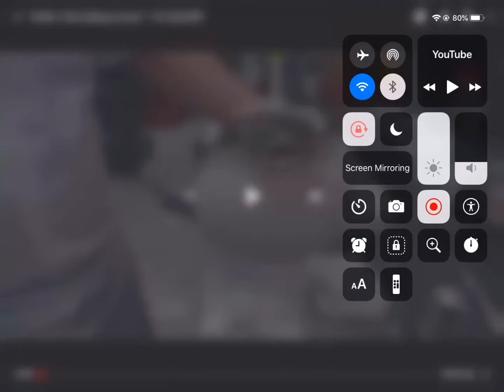Pufferfish eating a carrot meme compilation